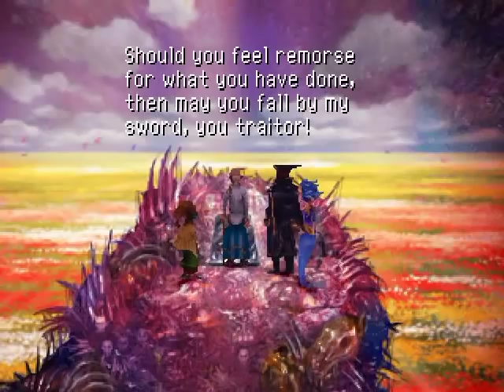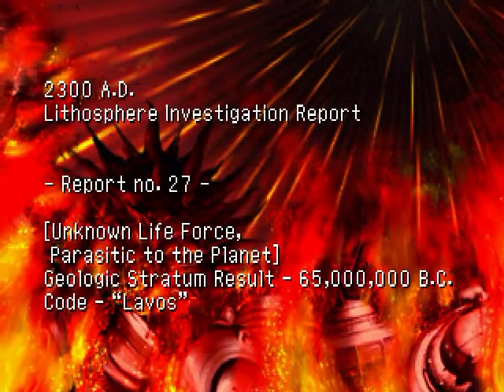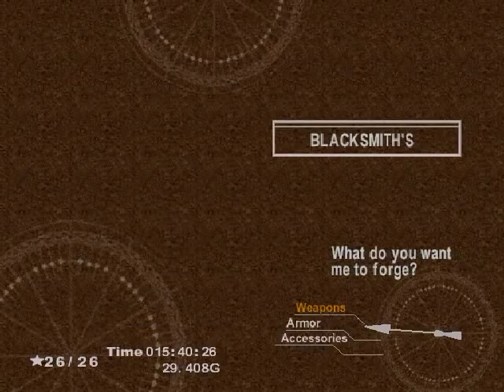PSX Longplay [188] Chrono Cross (part 06 of 11)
Chrono Cross is an RPG developed by SquareSoft (now Square Enix) and published by SquareSoft own and in Japan by Square Electronic Arts in the United States. It is an extension of the universe of the game Chrono Trigger, which was released in 1995 for the Super Nintendo. Unlike the "Dream Team" responsible for Chrono Trigger, Chrono Cross was developed primarily by writer and director Masato Kato and other programmers who participated in the development of Chrono Trigger, including art director Yasuyuki Honne and sound planner Minoru Akao. Yasunori Mitsuda was responsible for the compositions of Chrono Cross as Nobuteru Y&#363;ki was in charge of the design of the characters.

The story of Chrono Cross focuses on teenage boy named Serge and the theme of parallel worlds (home world and another world). Faced with an alternate reality in which died as a child, Serge goes in search of the truth about the divergence between the two worlds. The charismatic thief Kid and 43 other characters assist him in his journey through the tropical archipelago El Nido. In the struggle to reveal his past and find the mysterious Frozen Flame, Serge is repeatedly confronted by Lynx, a shadowy antagonist working to apprehend him.

Although not the continuation of Chrono Trigger as many think, Chrono Cross has some references to his predecessor. The battle system is turn-based, but there is no Active Time Battle, besides physical attacks and spells with different elements and each character has its own color that adds these elements, the field effect and double techniques! The evolution system looks like Final Fantasy 2 (don't have "level up", you fight and gain more attributes). Undoubtedly it was one of the games released that use the graphic and sound power of Playstation nearly the maximum (with great sound effects, detailed environments and beautiful cutscenes) while mixing a grand and full of plot surprises between Serge and Lynx, and issues such as reincarnation and others. A simply unforgettable game like Chrono Trigger.

I had work to transfer from CD1 to CD2, because PSXJin gave error at this end of disk 1, so I had to use a save from the beginning of disc 2 (power on + memory card) and continue playing with a movie only to disk 2 (and a movie for disk 1, one movie for each disc), what made  this event had been a little different (this video shows the game with Nikki and Guile) in order to finish the game. Hope you like it, wanted to do more finals, but in this video you will see the best ending. Hope you enjoy this video of this great game! -